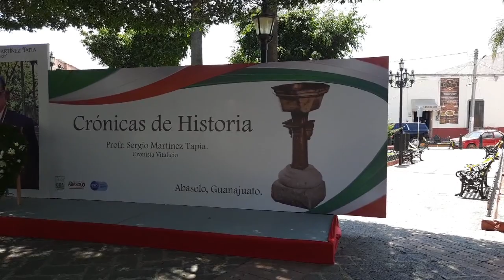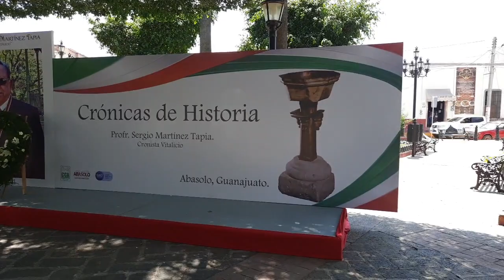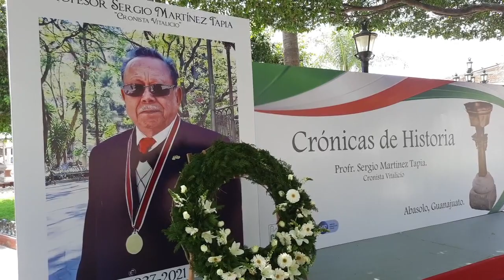ABASOLO. Homenaje al Profesor SERGIO MARTÍNEZ TAPIA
Cronista Vitalicio de Abasolo. Post Mortem